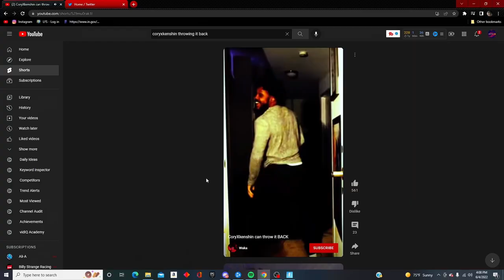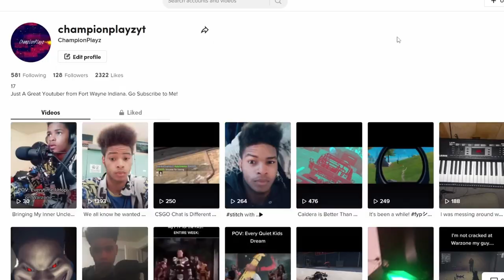Fortnite Chapter 3 Season 3 is a Raging Vibe!